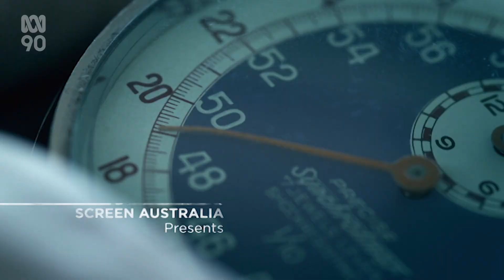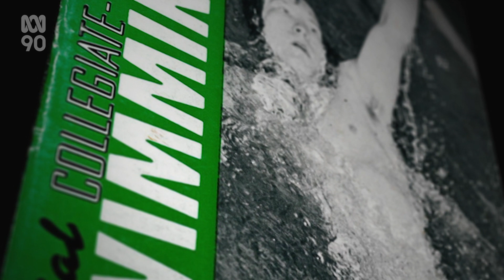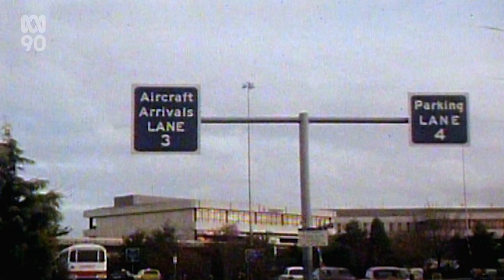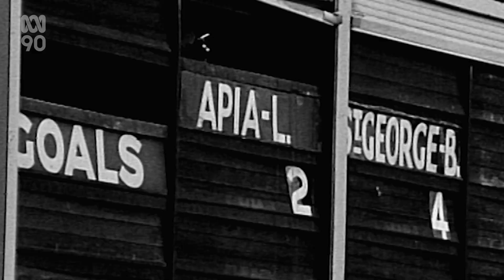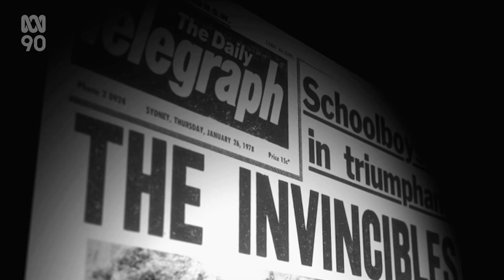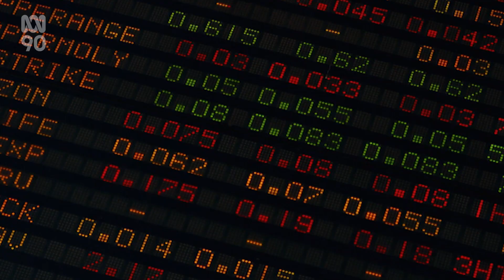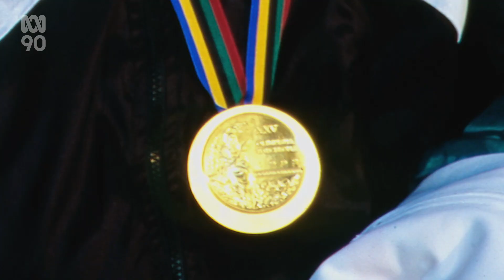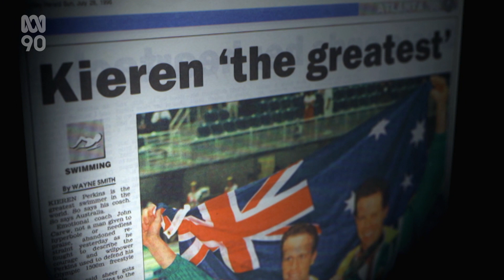Sporting Nation: Episode 2 🥇 | RetroFocus | ABC Australia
The late sports lover and renowned satirist John Clarke looks at how Australia came to take its sport so seriously and what it means to be a sporting nation.

Failure at the 1976 Montreal Olympics forced a rebuild and while Australia attempted an international comeback, domestic sport became big business. As the Sydney Olympics approached, Australia hoped for great things.

01:52 | 1976 Montreal Olympics
02:16 | Ric Charlesworth, Olympic Athlete and Coach
03:00 | Raelene Boyle, Olympic Athlete
03:52 | John Bertrand, Champion Yachtsman
05:45 | Malcolm Fraser, Prime Minister 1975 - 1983
06:25 | Governments plan to boost Olympic success
06:55 | Don Talbot, Olympic Swimming Coach
08:01 | Kieren Perkins, Olympic Swimmer
10:27 | Gideon Haigh, Journalist
14:21 | Roy Masters, Rugby League Coach
17:03 | Bob Hawke, Prime Minister 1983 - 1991
17:40 | Joy Damousi, Professor of history
18:11 | Alex Jesaulenko, Australian Rules Footballer
18:55 | Robert DiPierdomenico, Australian Rules Footballer
22:24 | Les Murray, Sports Broadcaster
23:34 | Hugh Mackay, Social Researcher
26:21 | Malcolm Fraser, Prime Minister 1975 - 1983
26:45 | Ric Charlesworth, Olympic Athlete and Coach
27:26 | Mark Ella, Rugby Union Player
31:38 | Martin Flanagan
32:02 | Roy Masters, Rugby League Coach
35:00 | John Bertrand, Champion Yachtsman
39:19 | Nicole Livingstone, Olympic Swimmer
41:05 | Kathy Watt, Olympic Cyclist
45:55 | Rechelle Hawkes, Olympic Hockey Player